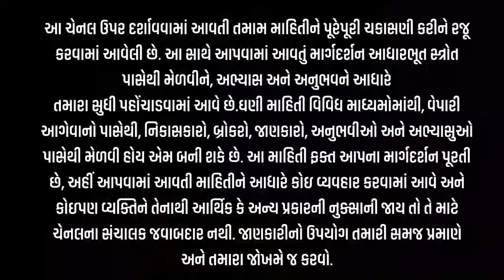ન્યૂયોર્ક કોટનમાં મંદી l KAPAS NA BHAV l રૂમાં સાંકડી વધઘટ l કપાસ બજારની ચાલ l 24-7-24